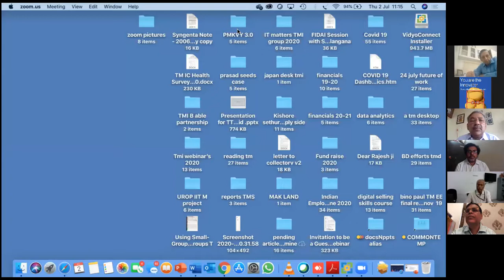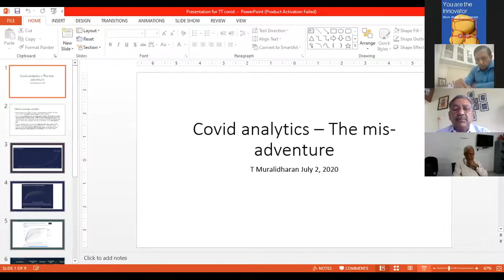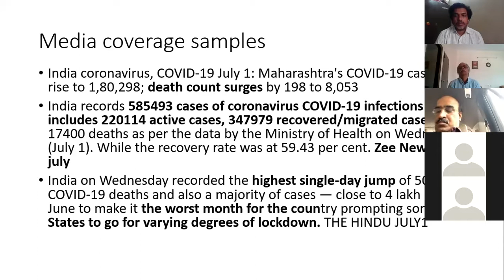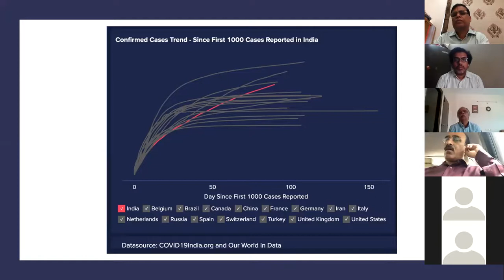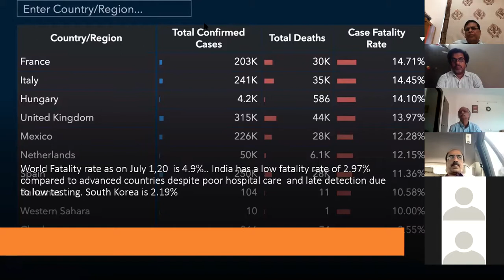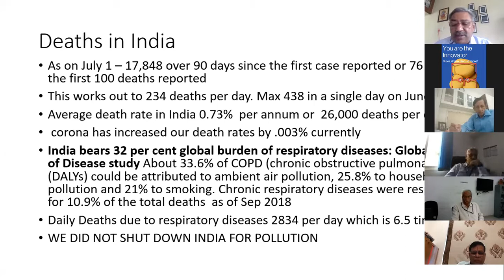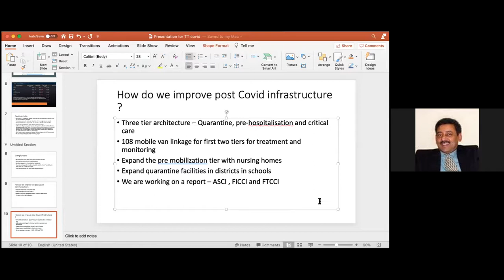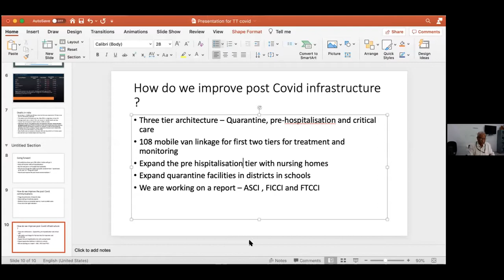FICCI- Telangana Today Webinar on Covid Solutions